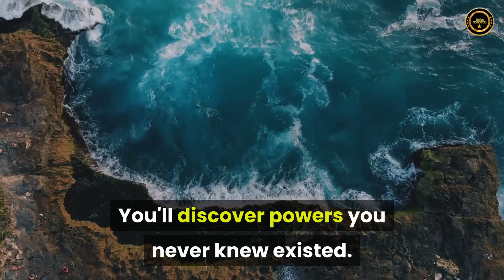The secret to confidence is preparation do it the onpassive way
Your Daily Motivational narrated by RobertTantullo, video created by BillMustProductions
With practice you'll come to a point of competence.
You'll find yourself accomplishing your goals gracefully and confidently.
It's then that you'll do things that you never dreamed you could do. You'll discover powers you never knew existed.
If you're prepared, you're able to feel confident.
There can be no great courage when there is no confidence or assurance. Half the battle is in the conviction that you can accomplish what you undertake.
Confidence doesn't come out of nowhere. It's the result of constant work and dedication.
Your fellow legacy leaver
Robert Tantullo